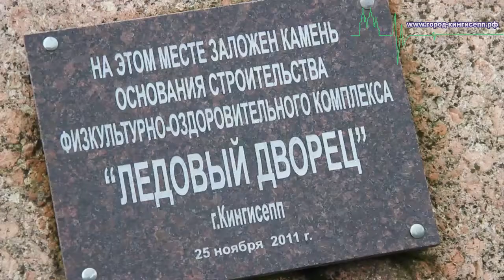В Кингисеппе достаточно активными темпами идет строительство Ледового Дворца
В Кингисеппе достаточно активными темпами идет подготовка к нулевому циклу осуществления строительства Ледового Дворца